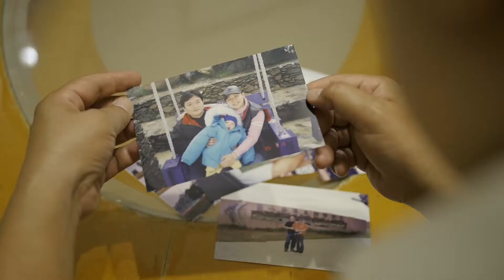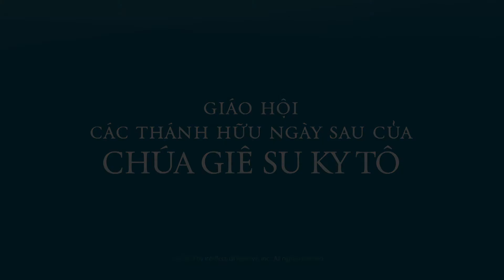Phước Lành của Sự Hối Cải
Khi chọn hối cải, chúng ta đã chọn thay đổi! Chúng ta để cho Đấng Cứu Rỗi biến chúng ta thành con người tốt nhất của mình. Chúng ta chọn tăng trưởng phần thuộc linh và tiếp nhận niềm vui—niềm vui cứu chuộc nơi Ngài. Khi chọn hối cải, chúng ta đã chọn trở thành giống như Chúa Giê Su Ky Tô hơn!